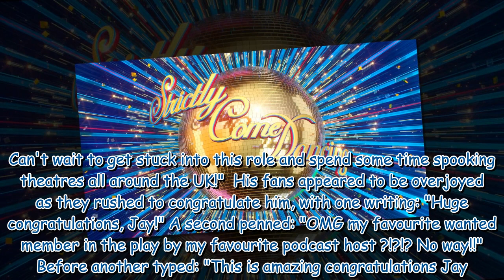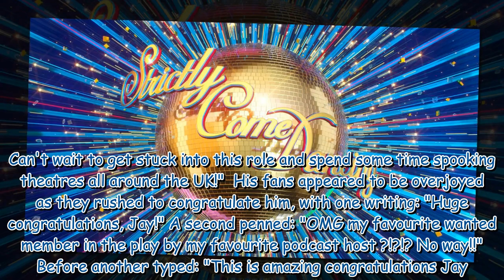BBC Strictly Come Dancing winner lands huge new role alongside ITV Emmerdale actress